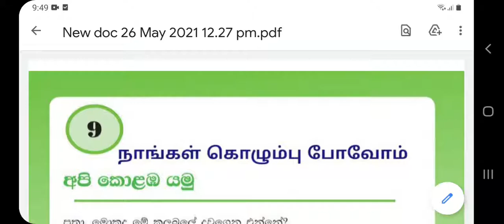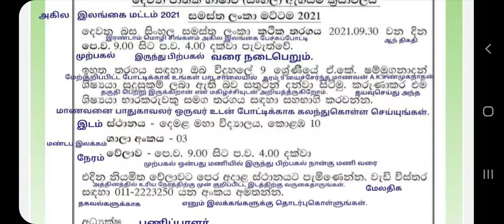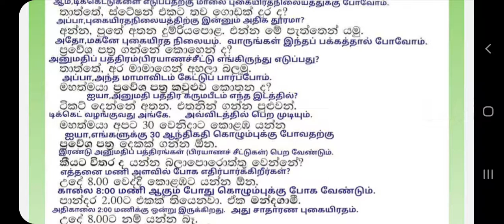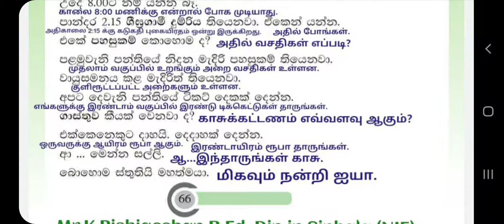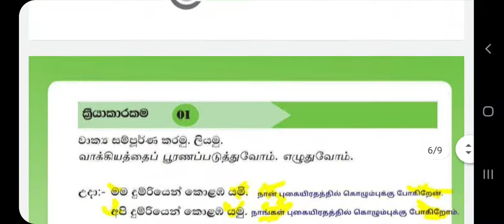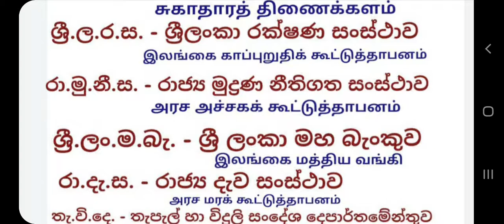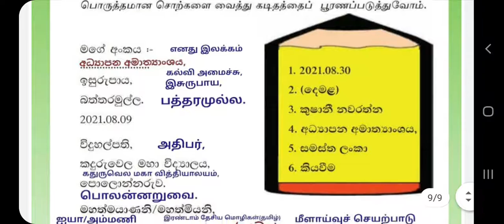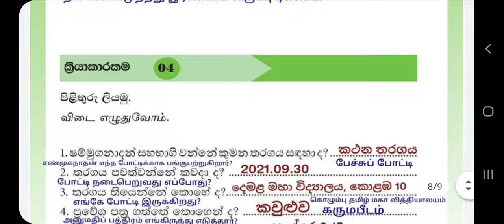අපි කොළඹ යමු சிங்களம் மொழி how to speak with sinhala peoples second language sinhala Grade 9 Unit 9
நாங்கள் கொழும்புக்கு போவோம்
grade 09 unit 09 අපි කොළඹ යමු  Let's go to Colombo
Online Srilankan Second Language Learning
இரண்டாம் மொழி சிங்களம்
දෙමළ ඉගෙන ගනිමු
tamil sinhala studies
how to learn sinhala
how to learn tamil
சிங்களம் கதைக்க பழகுவோம்
දෙමළ කතාකරන්න පුරුදුවෙමු
දෙවන භාෂාව දෙමළ